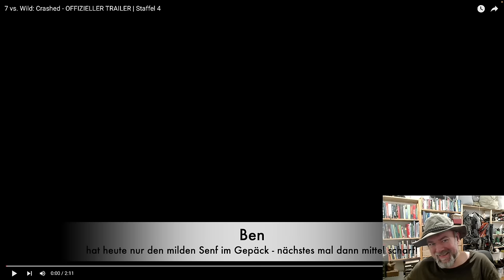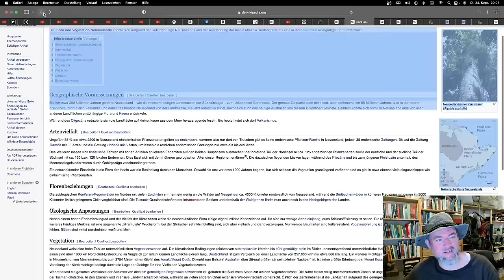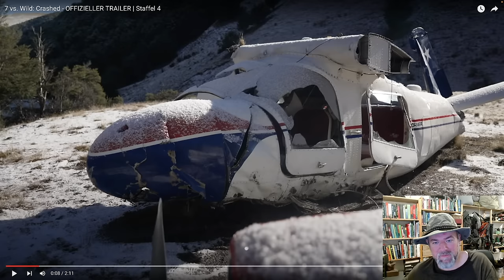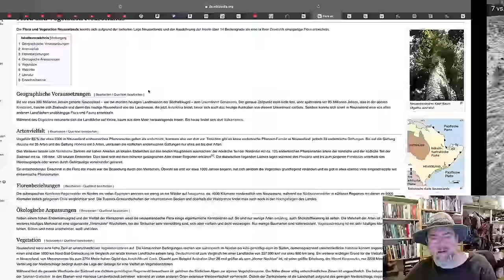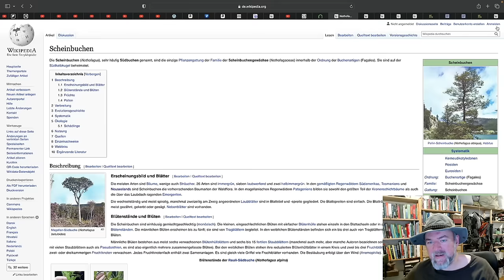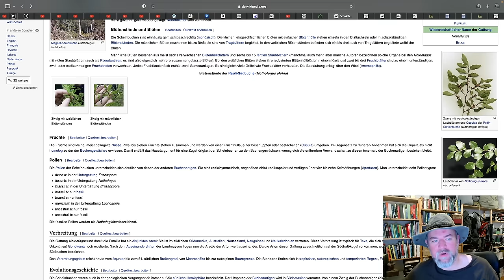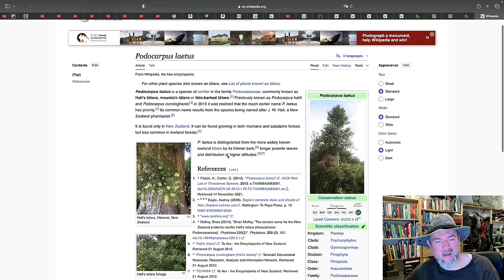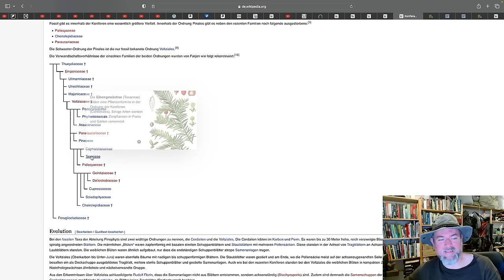Bens Senf zum Trailer - 7 vs. Wild Staffel 4